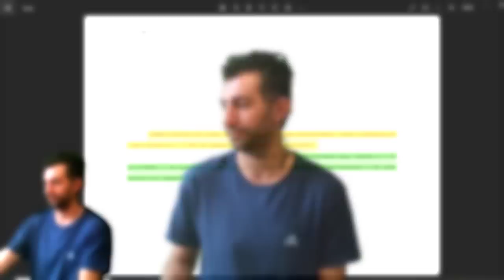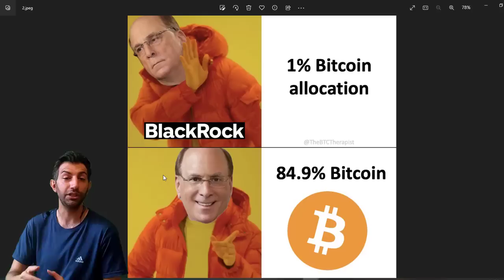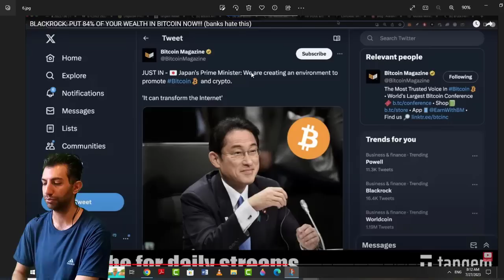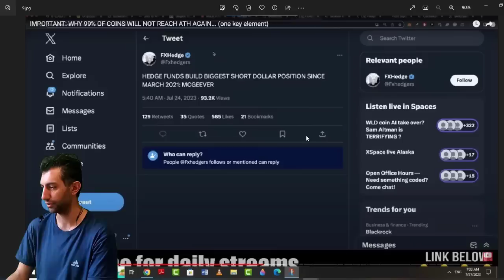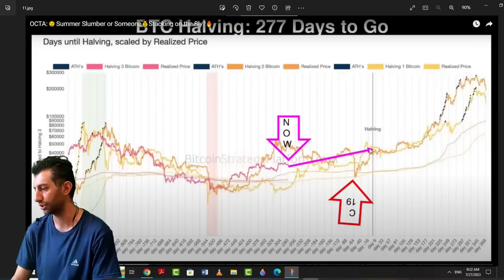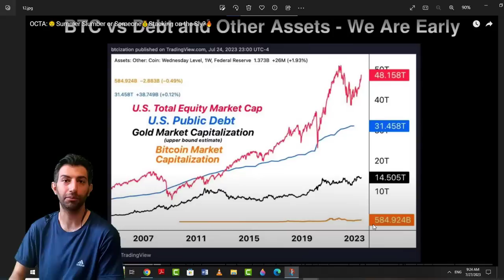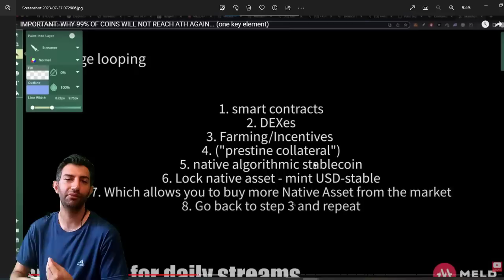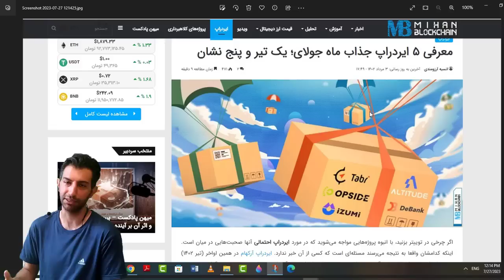خرید بیتکوین و ارز های دیجیتال میتونه به بهترین سرمایه گذاری زندگیتون تبدیل بشه Arzdigital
تو این ویدیو اول یک سر به سرمایه گذاری بزرگ روی بیتکوین میندازیم  بعد بهتون میگم که چطور نظر ثروتمند ترین آدم های دنیا به مرور در مورد بیتکوین عوض شده و همون کسایی که یک روز بیتکوین و ارزهای دیجیتالو کلاه برداری میدونستن امروز دنبال سهم خواهی از بازار ارز دیجیتالن
بعد میریم سراغ میم کوین های نسخه دو مثل : دوج کوین 2 شییا اینو 2 پپه 2 کیشو اینو دو
درسته که این ارز های دیجیتال میتونن رشد زیادی بکننن ولی دلیل این رشد شدید رو تو ویدیو توضیح دادم .
درم ورد بایننس و مشکلات قانون گذاریش صحبت میکنیم و اخر سر هم  در مورد اتحیادیه بریسک و تمایلشون برای جایگزین کردن ارز مرجعی با پشتوانه طلا صحبت م
یکنیم و بررسی میکنیم ببینیم این اتفاق شدنیه یا نه